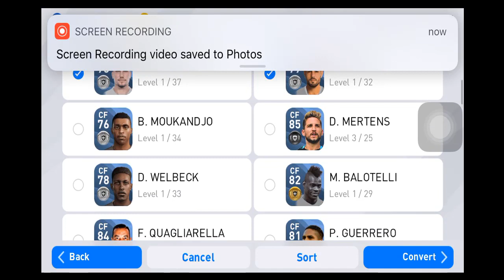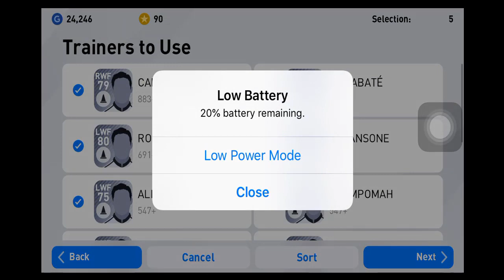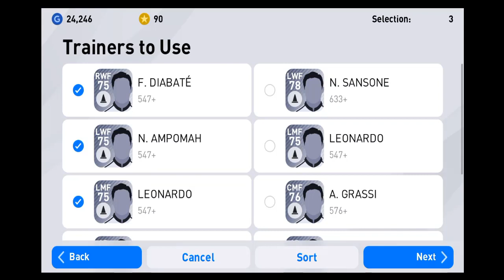How To Convert a Player into a Trainer | PES Efootball